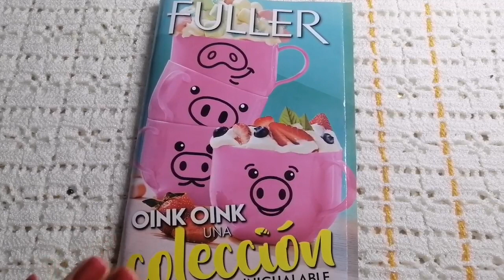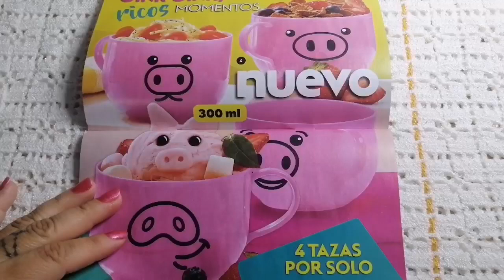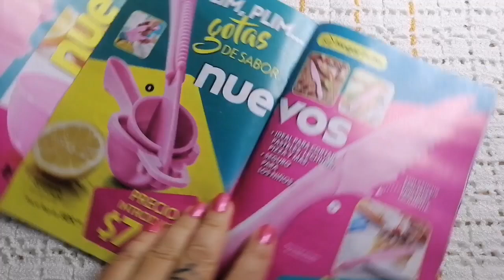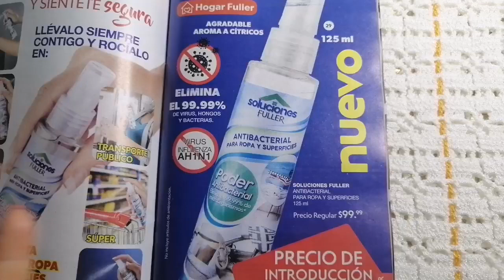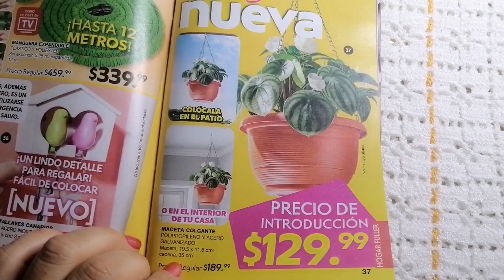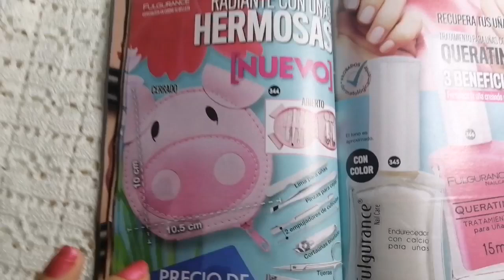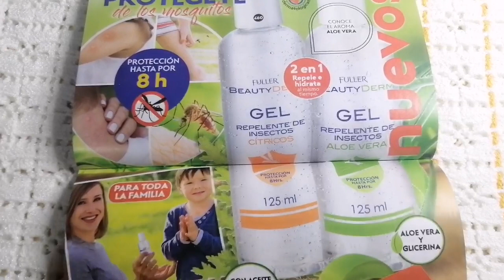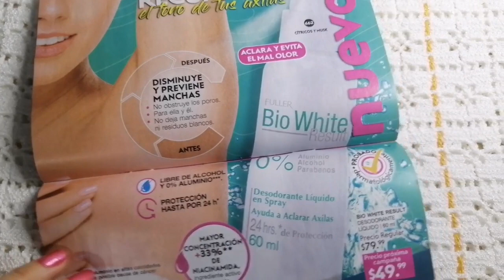Nuevos productos de lanzamiento en Fuller campaña 05/2021 🇲🇽